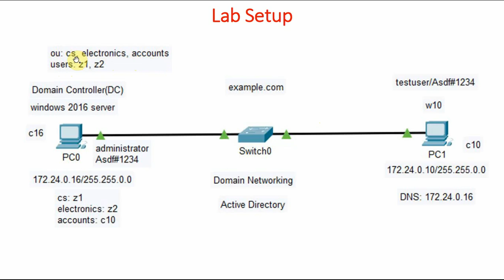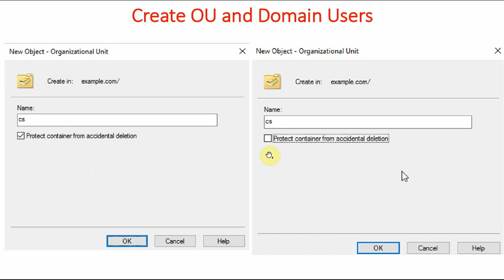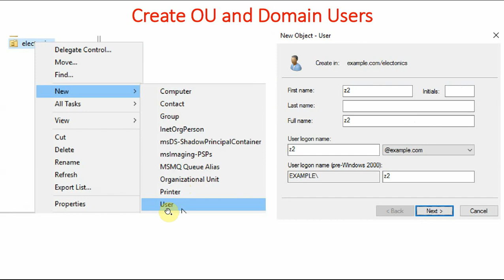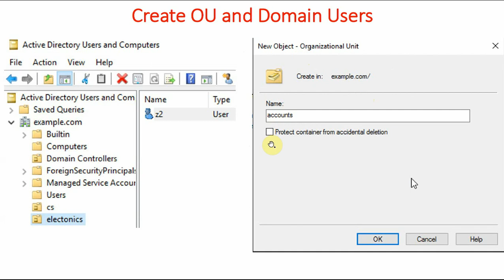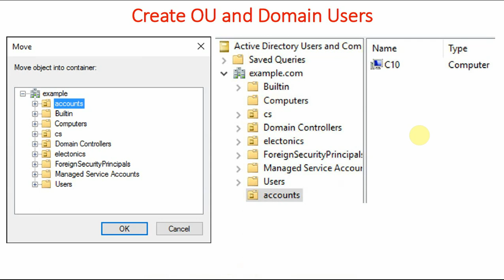36 Create OU and Users Explained | Active Directory | Windows Server 2016 Tutorial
What is Group Policy. What is the need for group policy. How to create Organizational Unit (OU) and Users. Benefits of creating Organizational Unit (OU).

We will be covering networking between Windows Server 2016 and Windows 10. We will start from basics of Windows networking and slowly and slowly move towards advanced concepts of Windows Networking. Some of the topics that are going to be covered.

- Installing Windows Server 2016 in Oracle Virtual Box
- Installing Windows 10 in Oracle Virtual Box
- Different Networking Options in Oracle Virtual Box
- What is Workgroup Networking
- How to assign IPv4 addresses to Windows Server 2016
- How to assign IPv4 addresses to Windows 10
- How to check connectivity
- How to share Folders in Windows System
- How to access shared folders in Windows
- What is domain networking
- Workgroup Vs Domain Networking
- What is Remote Desktop Services (RDP)
- Implementing RDP
- What is Active Directory
- How to implement Active Directory
- How to create normal and domain users
- How to apply account restrictions.
- What is group Policy
- Implementing Group Policy
- What is OU (Organizational Unit)
- Create New Group Policy
- Verify Group Policy
- Remove Group Policy